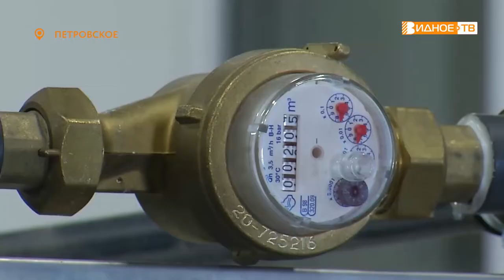ЧИСТАЯ ВОДА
Водозаборный узел в посёлке Петровское был построен ещё в 1958 году. Небольшая мощность оборудования и износ инфраструктуры привёл к тому, что качество воды со течением времени ухудшилось. По государственной программе "Чистая вода" в минувшем году была проведена реконструкция объекта.